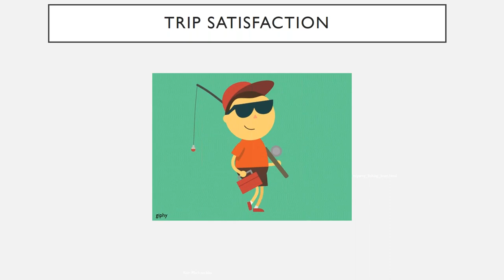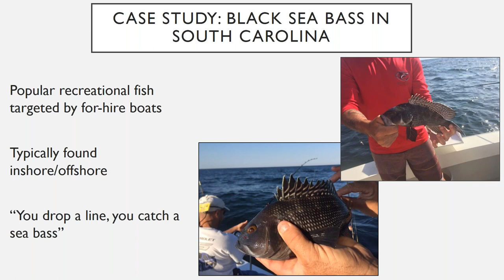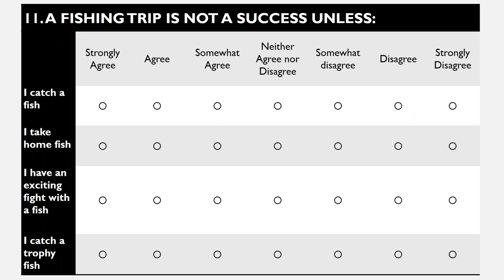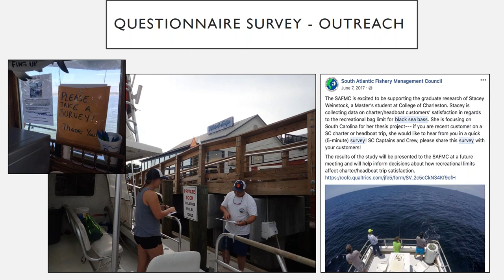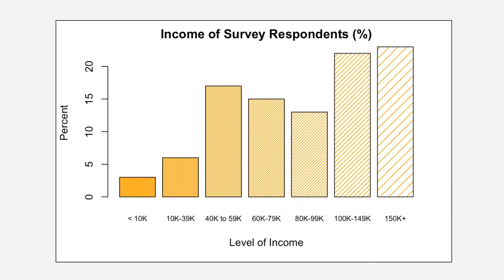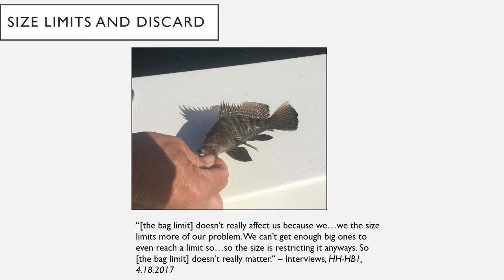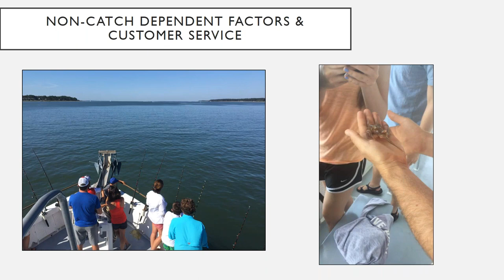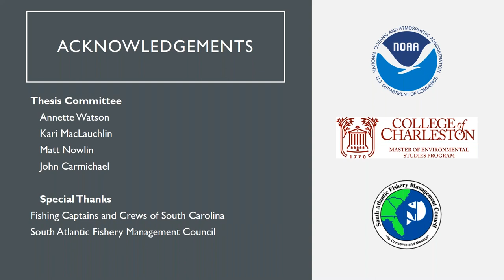Gone Fishin': Trip Satisfaction in the South Carolina For-Hire Fishing Industry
Speaker: Stacey Weinstock, 2019 Knauss Fellow, International Policy Fellow, NOAA Office of Law Enforcement

Abstract: The charter fishing industry is an economically important recreational activity that thrives in tourist destinations in coastal areas. While there has been much research on factors contributing to trip satisfaction on freshwater angling, little has been done on marine charter and head boat anglers. To address this data gap, I utilized recent management changes on black sea bass, an economically and popular recreational species in South Carolina, to evaluate what determines trip satisfaction in the marine charter/headboat industry.

About the speaker: Stacey Weinstock recently completed a M.S. from the Environmental Studies Program at the College of Charleston in June 2018. For her graduate thesis, she focused on social science in recreational fisheries management, but ever the multi-tasker, she simultaneously worked at South Carolina Sea Grant Consortium and The Nature Conservancy focusing on projects concerning coastal issues such as oyster management and climate change. Prior to graduate school, she gained diverse experience working in marine and wildlife conservation in the Florida Keys and Virginia. Stacey originates from Virginia and graduated from Virginia Tech in 2012 with two Bachelor of Sciences in Fisheries and Wildlife.